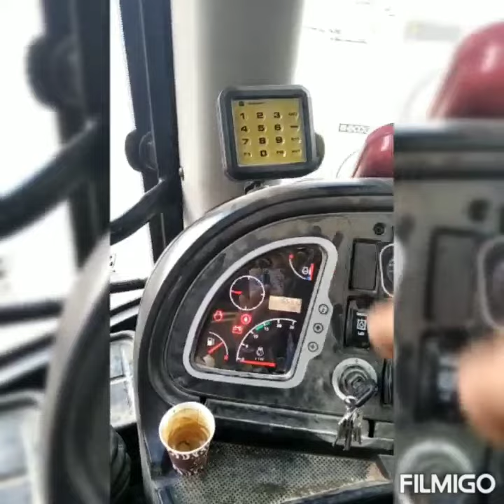A day with heavy equipment operator ( backhoe operator ) wassim hanfoug